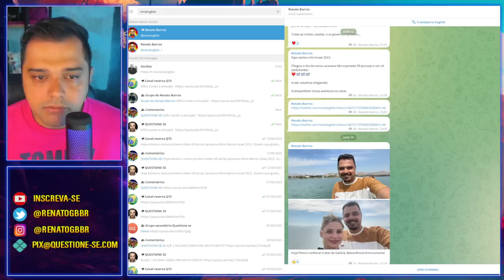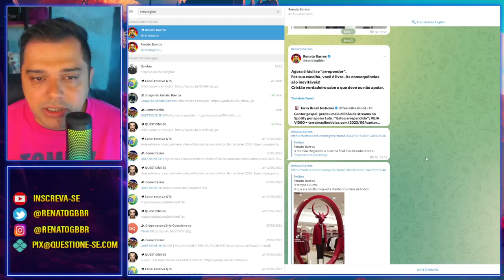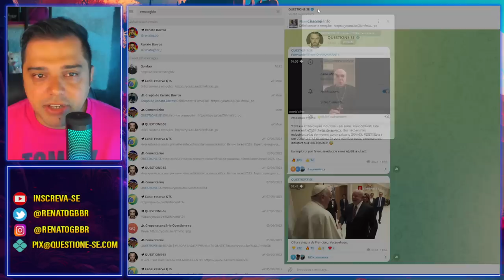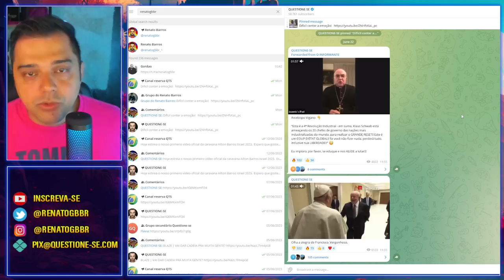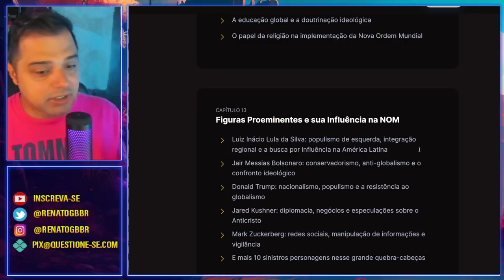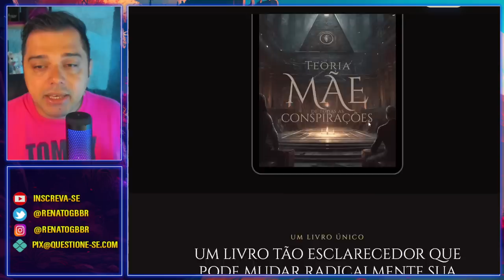ATENÇÃO | Estão se passando por mim!